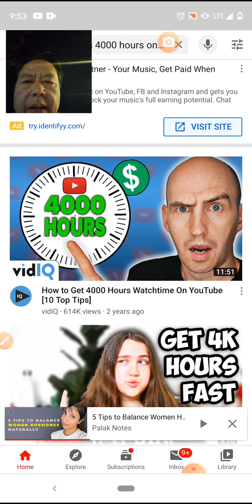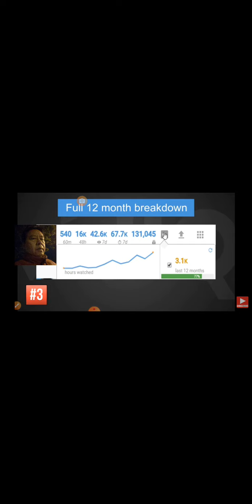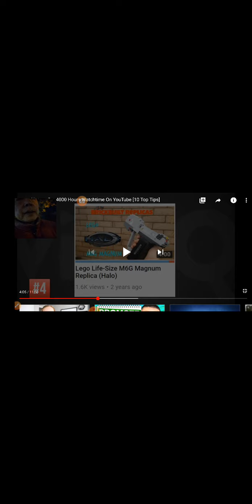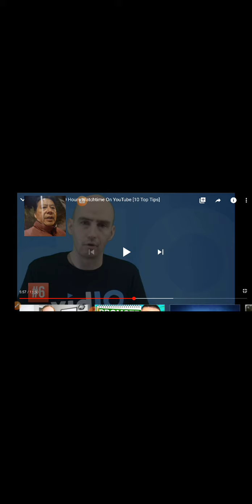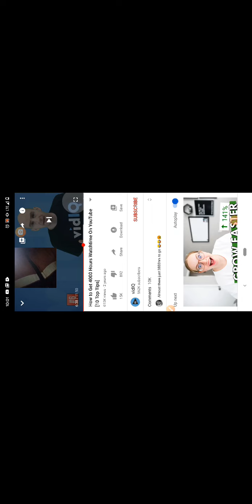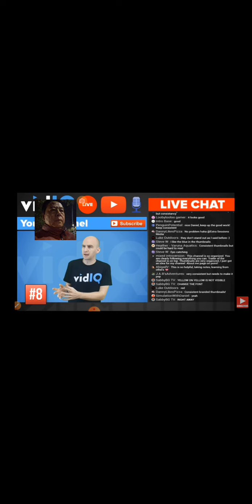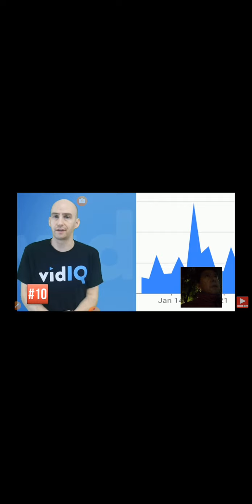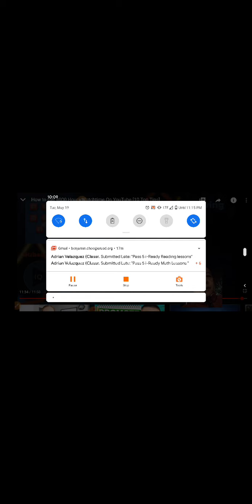My response | night 5 | video to gain more watch hours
Who am I:  My name is Benjamin Chee.  I am proud to be over 60 years young.  My mission is to give hope, tips, and strategies to people over 60 years young to live a full, happy, and fulfilled life.  I will be uploading YouTube videos daily.

Intended audience:  Baby boomers.  Specifically, people in the age bracket from 61-66.  If you are not in this bracket, you can modify it.  If you are younger, you may want to go faster and be more intensive in your training.  If you are older, you may want to go slower and less intensive in your training.

As for nutrition, we need to follow a whole-food, plant-based life-style as closely as we can. In his seminal books, How Not to Die and How Not to Diet, Dr. Michael Greger, spelled out the whole-food, plant-based life-style.  His research shows us that all we need to drink 5-6 cups of water, not two gallons or one gallon.

My exercise routine is as follows:
Running 1.6 miles (LSSS, low impact slow steady state) twice a day.
Doing one high intensity interval training (HIIT) once a week.
Incorporating 4 resistance training workouts four times a week.
To keep myself motivated, setting goals, and tracking progress, I follow the principles of two other books:
The Seven Habits of Highly Effective People by Stephen Covey.
The Compound Effect by Daryl Hardy.
Concerning goal setting, I will lose 20 pounds in 90 days. By July 20, 2020, or earlier, I will weigh 168.6 pounds.
Concerning being held accountable, I publish my goal to the whole world through YouTube.
Concerning tracking for progress, I weigh myself twice a day, using the Tanita Body-Fat scale.

Dr. Greger's book, "How not to diet":

Dr. Greger's book, "How not to die":

The Seven Habits of Highly Effective People:

The Compound Effect:

Outdoor pull up/dip/push up apparatus:
Indoor Australian pull-u/push up apparatus:

Set of two dumbbells

Resistance bands:
Medicine ball

Tanita Body Fat Scale:

Anthony's Nutritional Yeast Flakes:

Amazing Herbs:  Black Seed:
Hondashi Bonito Soup Stock:
Ground mustard powder:
Garlic Powder organic:
Ginger Powder organic:
Tumeric Powder:

Green tea:

Flax seeds:

Chia seeds:

Organic old-fashioned quaker oats:

A great and safe black hair dye for men:

Unlocked new pixel 3 XL for under $450:

Best selling phone tripod for youtube videos:

Best selling phone tripod for youtube videos when running:

Best selling beanie:

Best selling blender: